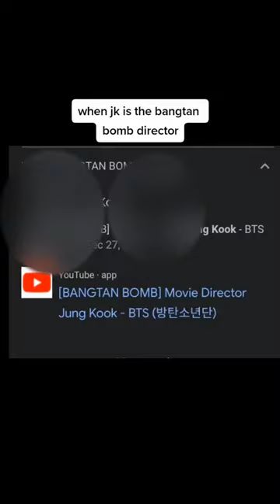The third guy on Taeh*ung's Drive Vlog is...😱😱